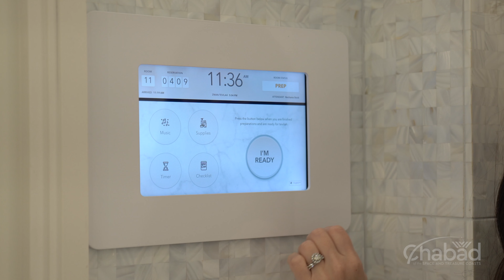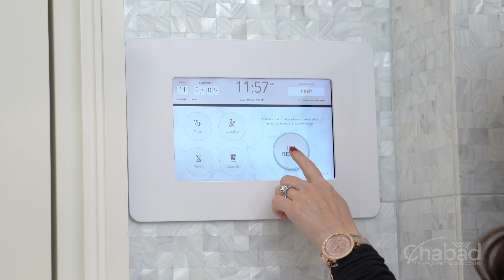Space Coast Mikvah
A Mikvah offers the individual, the community and the nation of Israel the remarkable gift of purity and holiness.

Presented at the Mikvah Groundbreaking Ceremony at Chabad of the Space & Treasure Coasts - June 4th, 2023.